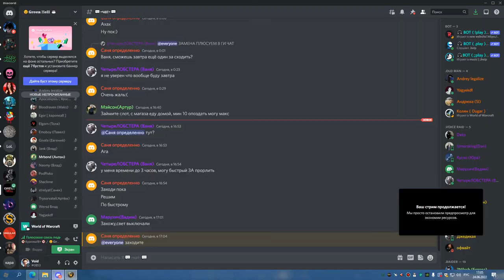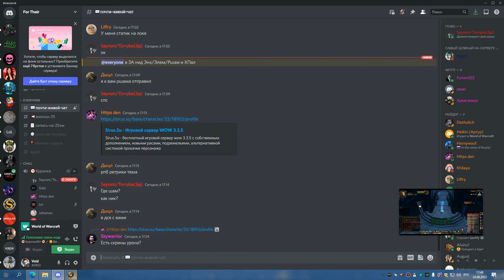1я часть ЦЛК 25об ДЦ ШП 24 06 22